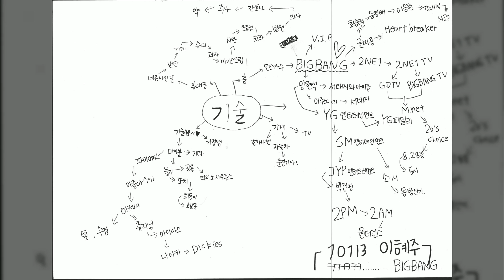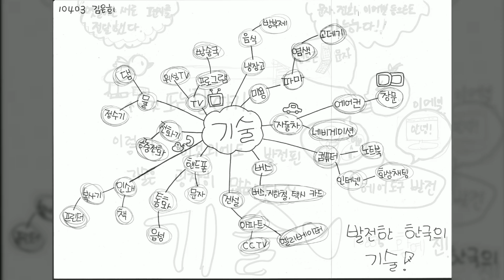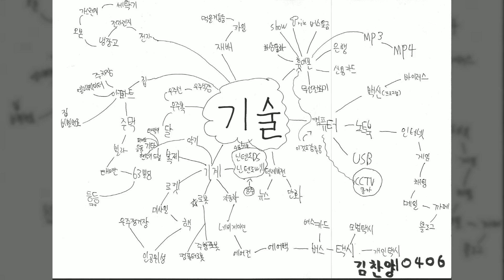중학교 기술 수업 : '기술' 하면 생각나는 것들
교과서 재구성, 확산적 사고,  범주로 묶기, 마인드맵

Middle School Technology Classes: Thinking about 'Technology'
Reconstruction of textbooks, diffuse thinking, categorization, mind map